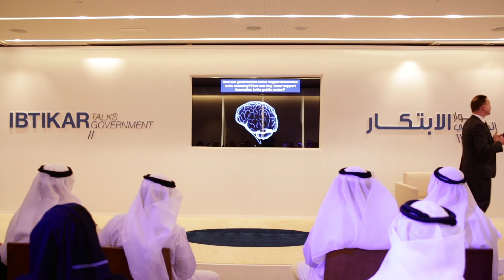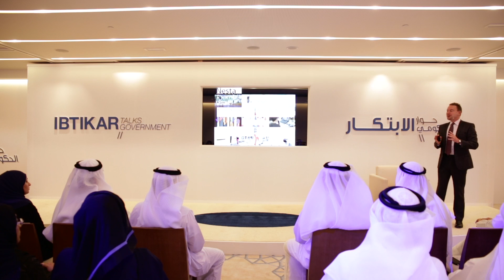Ibtikar Talks Government